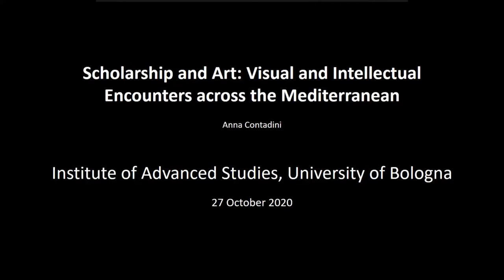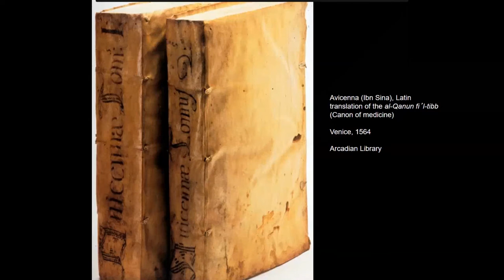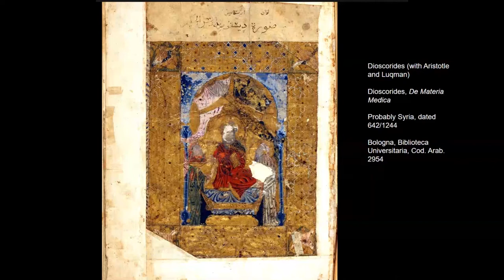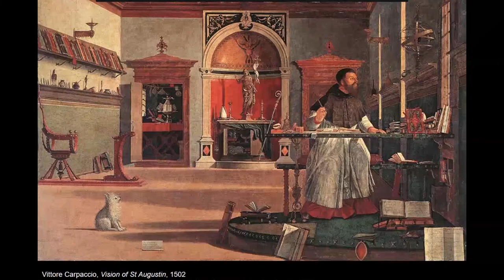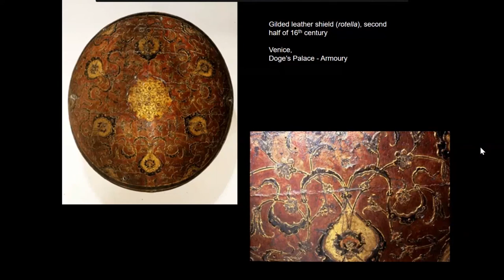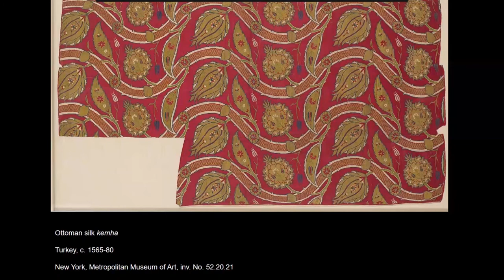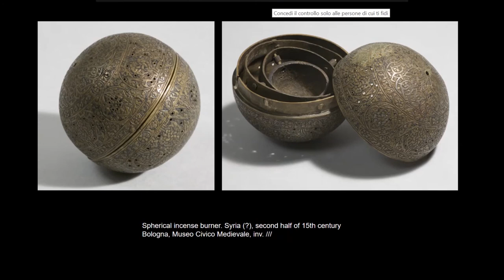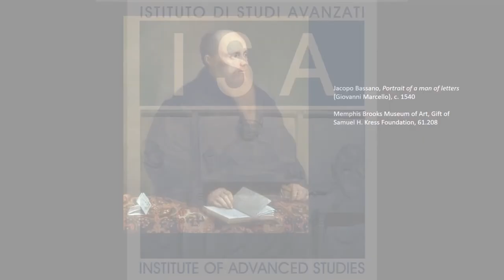“Scholarship and Art: Visual and Intellectual Encounters across the Mediterranean”, Anna Contadini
Evento pubblico del 27 ottobre 2020

ISA Lecture by Prof. Anna Contadini, School of Oriental and African Studies, University of London, UK.
The visit of Anna Contadini is organised in collaboration with Mattia Guidetti from the Department of History and Cultures.

The Institute of Advanced Studies invites scholars from all over the world to Bologna in order to foster activities in education and research in collaboration with researchers and teachers of the University of Bologna.
The Institute is an active member of a number of international networks, such as the Network of European Institutes for Advanced Study (NetIAS) and University-Based Institutes for Advanced Study (UBIAS).